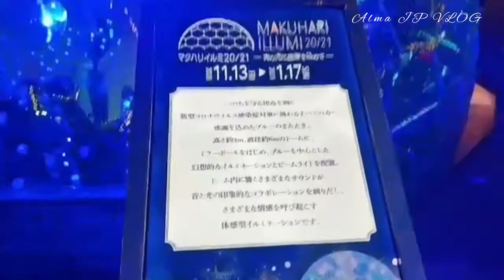マクハリイルミ | Tokyo bay